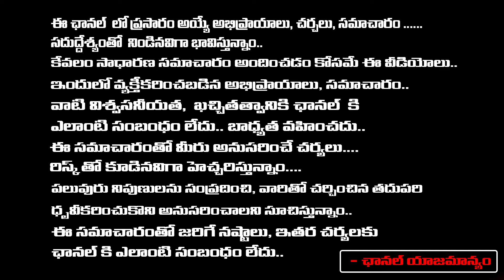Sravanthi About Panchagraha Kutami | Red Tv